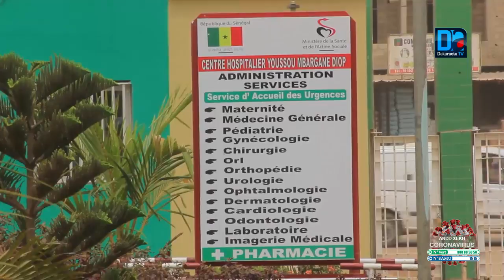Rufisque/Covid : Les Femmes du département offrent 35 OOO masques "pour sauver des vies"